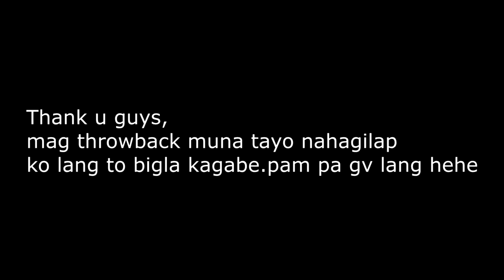Paalam Karjack. im leaving im sorry. goodbye